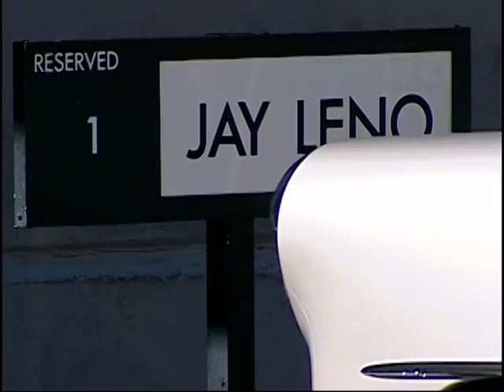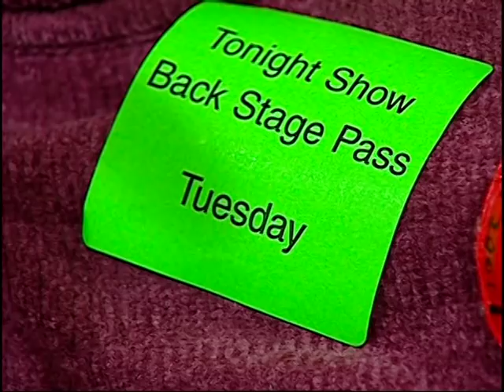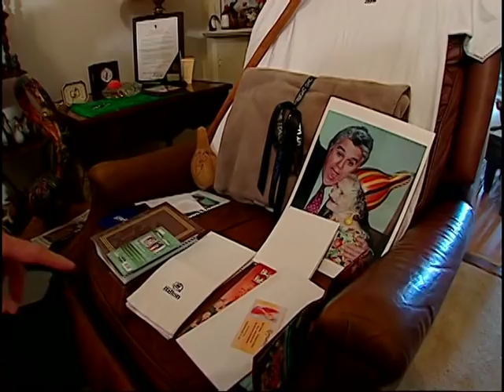The National Gourd Lady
Margaret "Sparky" Sparkman was a character we met on the Carolina Traveler back in 2003.  A woman in her 80's still crafting things made from her life's passion, gourds.

While she was definitely a lady who knew how to have fun, she was definitely still in her gourd and when the Tonight Show with Jay Leno saw a tape of the original story we did on her, they knew they had to book her.

So this story is about the day when a woman who had gained some fame in the Charlotte area hit the big time.  It was the night that Sparky was no longer regional and became the National Gourd Lady